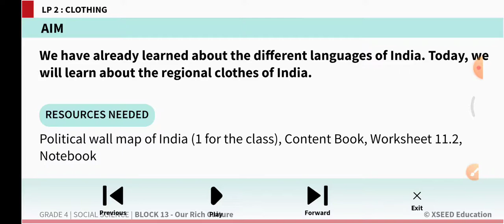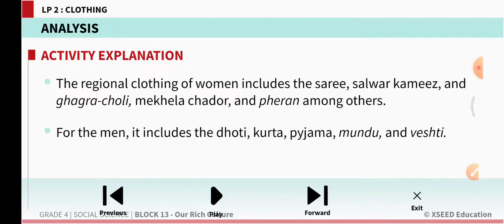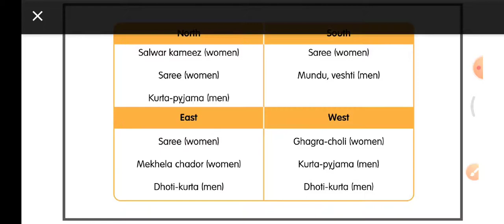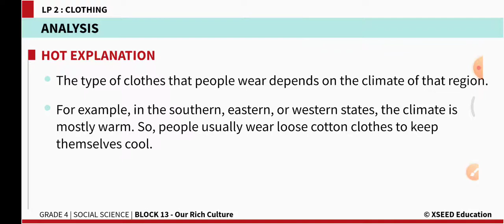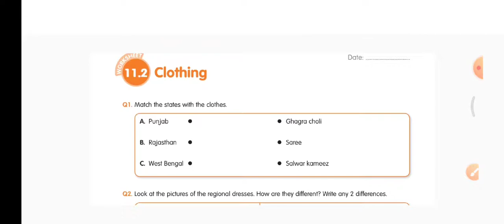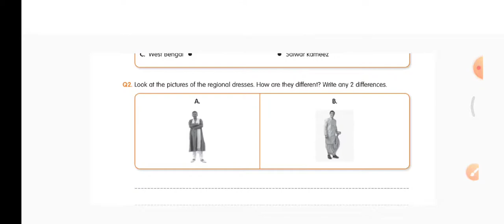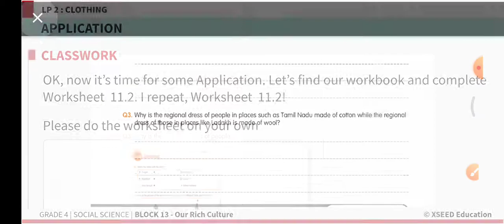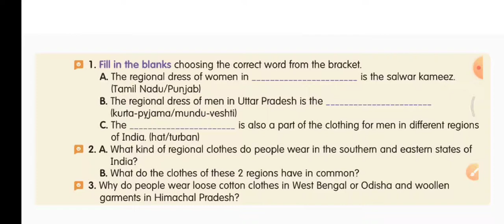CLASS 4 SOCIAL SCIENCE, BLOCK 11.2 CLOTHING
M. VIJAYA LAXMI YADAV